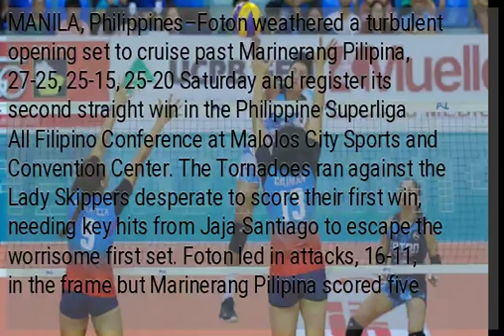PSL: Foton keeps Marinerang Pilipina winless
MANILA, Philippines–Foton weathered a turbulent opening set to cruise past Marinerang Pilipina, 27-25, 25-15, 25-20 Saturday and register its second straight win in the Philippine Superliga All Filipino Conference at Malolos City Sports and Convention Center. The Tornadoes ran against the Lady Skippers desperate to score their first win, needing key hits from Jaja Santiago to escape the worrisome first set. Foton led in attacks, 16-11, in the frame but Marinerang Pilipina scored five aces in the same set, taking advantage of the Tornadoes’ spotty reception. But Foton stepped on it in the nest set, scoring four blocks and 12 attacks to finally take control. It was the Tornadoes’ third win in six matches. Marinera dropped its five straight defeat.